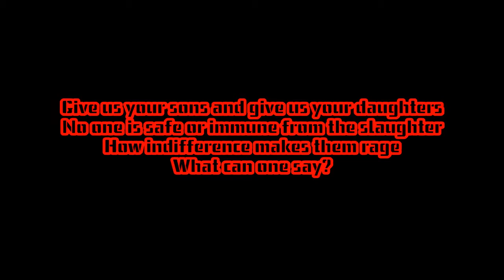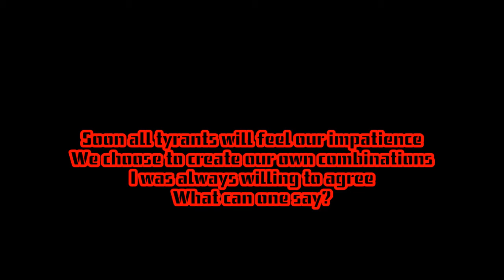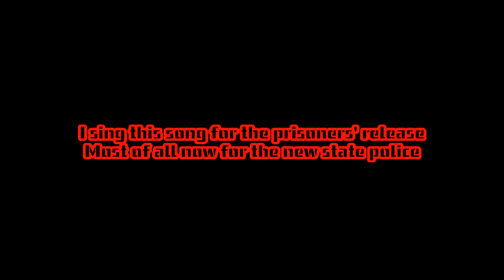I Will Not Obey|Lyrics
Utah Phillips
5/15/1935-5/23/08

Lyrics
The new ruling party is holding the aces
The rest of the cards are all missing faces
I'm sorry I can't know you today
What can one say?
I will not obey

Give us your sons and give us your daughters
No one is safe or immune from the slaughter
How indifference makes them rage

 National guard or freedom fighters
All houses belong to cigarette lighters
But who hides in the smoke?

Better perhaps to perish outside
Of the bunkers where our generals hide
I turn away and spit

Give us the minds of your children to learn
The substance of books we have not yet burned
But can they read the sky for rain?

Soon all tyrants will feel our impatience
We choose to create our own combinations
 I was always willing to agree

The essence of contract is agreement
Not coercion or obedience
And agreement is sacred

There're so few wars of people's liberation
For the people have so seldom risen; only the armed faction
 Listen, the armed faction lies
They recreate the state through their action
When the people rise It is not they, but the state, which dies

I sing this song for the prisoners' release
Most of all now for the new state police
You see, the guns have changed hands - again